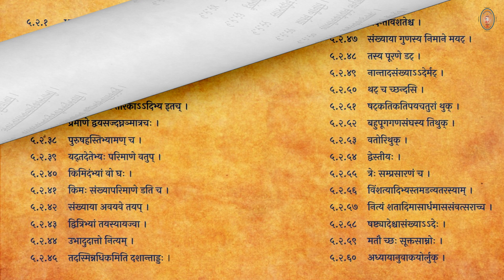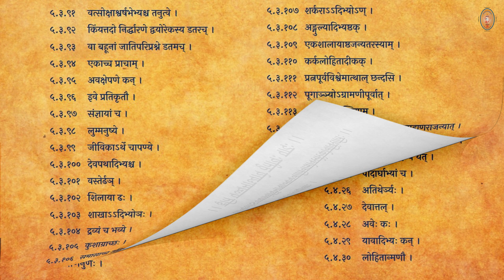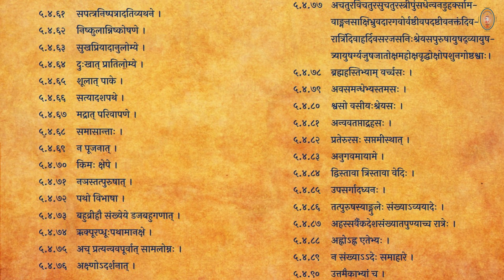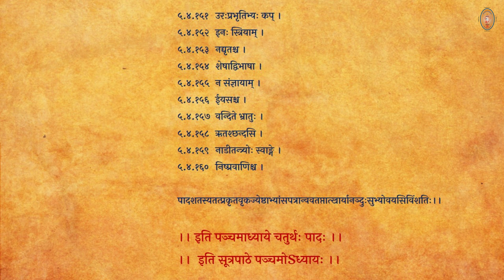पाणिनीय अष्टाध्यायी पञ्चमः अध्यायः| PANINIYA ASHTADHYAYI 05|सुस्पष्ट उच्चारणसहित |JSD VED VIDYALAYA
पाणिनीय अष्टाध्यायी पञ्चमः अध्यायः| PANINIYA ASHTADHYAYI 05|सुस्पष्ट उच्चारणसहित BY@JAGATGURU SHREE DEVNATH VED VIDYALAYA, NAGPUR.

"अष्टाध्यायी" महर्षि पाणिनि द्वारा रचित संस्कृत व्याकरण का एक अत्यंत प्राचीन ग्रंथ है। अष्टाध्यायी छह वेदांगों में मुख्य माना जाता है। इसमें आठ अध्याय हैं; प्रत्येक अध्याय में चार पाद हैं; प्रत्येक पाद में 38 से 220 तक सूत्र हैं। इस प्रकार अष्टाध्यायी में आठ अध्याय, बत्तीस पाद और सब मिलाकर लगभग 4000 सूत्र हैं।

१) संस्कृत भाषा का तो यह ग्रन्थ आधार ही है। इसका अन्य भारतीय भाषाओं परभी बहुत बड़ा प्रभाव है।
२) वैदिक भाषा को ज्ञेय , विश्वस्त, बोधगम्य एवं सुन्दर बनाने की परम्परा में पाणिनी अग्रणी हैं।
३) अष्टाध्यायी में कुल सूत्रों की संख्या 3996 है। इसमें सन्धि, सुबन्त, कृदन्त, उणादि, आख्यात, निपात,उपसंख्यान, स्वरविधि, शिक्षा और तद्धित आदि विषयों का विचार है।
४) आरम्भ में इसमे चतुर्दश (१४) सूत्र दिये हैं। इन्हीं सूत्रों के आधार पर प्रत्याहार बनाये गये हैं, जिनका प्रयोग आदि से अन्त तक पाणिनि ने अपने सूत्रों में किया है। प्रत्याहारों से सूत्रों की रचना में अति लाघव आ गया है।
५) पाणिनि कृत अष्टाध्यायी वैसे तो व्याकरण का ग्रंथ माने जाते हैं किन्तु इन गंथों में कहीं-कहीं राजाओं एवं जनतंत्रों के घटनाचक्र का विवरण भी मिलता हैं।
६) गोत्र जनपद और वैदिक चरणों के नाम से स्त्रियों के नामकरण की प्रथा का 'अष्टाध्यायी' में पर्याप्त उल्लेख हुआ है। इससे स्त्रियों की सामाजिक प्रतिष्ठा और गौरवात्मक स्थिति का संकेत मिलता है।
७) पाणिनि ने निम्नलिखित नामों का सूत्र में उल्लेख किया है- अवंती जनपद के क्षत्रिय की कन्या अवंती, कुंती जनपद या कोंतवार देश की राजकुमारी कुंती, कुरु राष्ट्र की राजकुमारी कुरु, भर्ग जनपद की राजकुमारी भार्गी आदि। पांचाली, वैदेही, आंगी, वांगी, मागधी, यह नाम प्राच्य देश के जनपदों की स्त्रियों के थे।

ALSO SEE :-